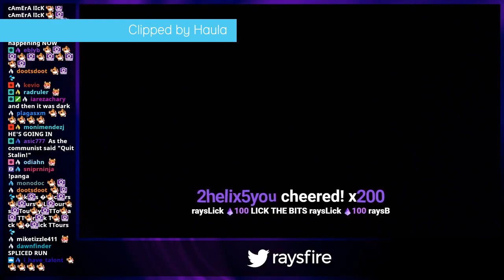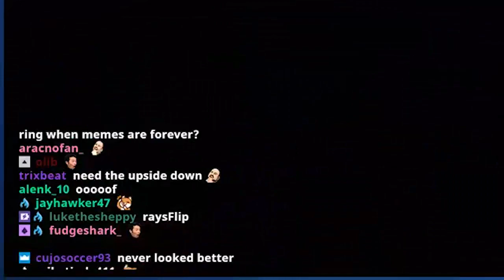Licking the Camera | raysfire clip compilation #24 | stream highlights